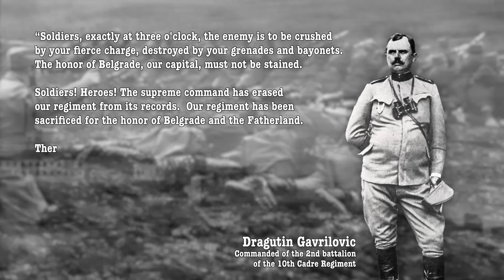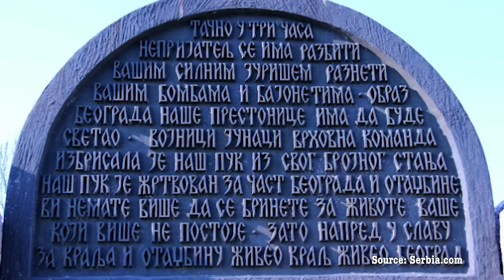Last Dying Breath – The Defence of Belgrade – Sabaton History 005 [Official]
When the Austro-Hungarians invaded Serbia in 1914, the Serbian defenders managed to set up an effective defence. A year later, a combined Austro-Hungarian and German offence is launched to take Belgrade for once and for all. The Serbs mount a final defence as a last stand against the Central Powers.

Listen to The Last Stand album (where Last Dying Breath is featured)

Hosted by: Indy Neidell
Written by: Markus Linke and Indy Neidell
Directed by: Astrid Deinhard and Wieke Kapteijns
Produced by: Pär Sundström, Astrid Deinhard and Spartacus Olsson
Creative Producer: Joram Appel
Maps by: Eastory
Edited by: Iryna Dulka
Sound Editing by: Marek Kaminski